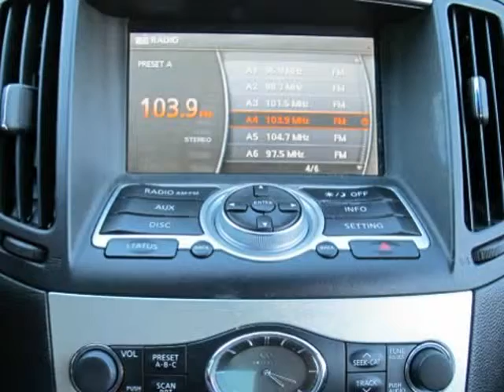**LOW 24987 MILES**G35 SPORTS SEDAN**CARFAX CERTIFIED** (Chandler, Arizona)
LOW 24900 MILES**CARFAX CERTIFIED**This Infinity G35 sedan is in Excellent Condition inside and out! All keys, books and manuals. This G35 show Absoulutly no signs of any Accidents.